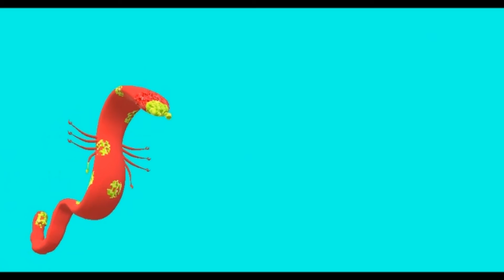SCREEN GAMES FOR CATS - GAMES FOR CATS - CAT GAMES - CAT ENTERTAINMENT #15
SCREEN GAMES FOR CATS - GAMES FOR CATS - CAT GAMES - CAT ENTERTAINMENT

SCREEN GAMES FOR CATS
GAMES FOR CATS
CAT GAMES
CAT ENTERTAINMENT